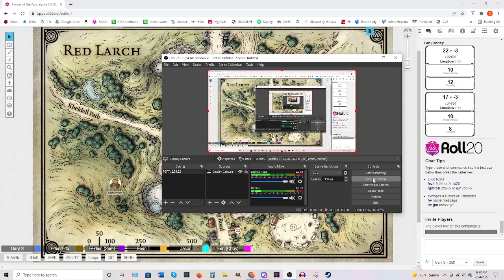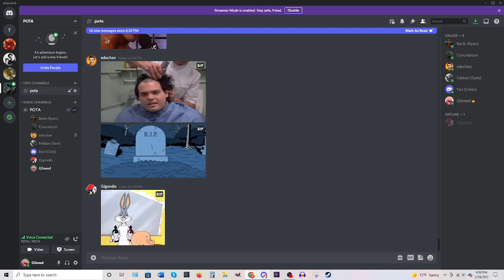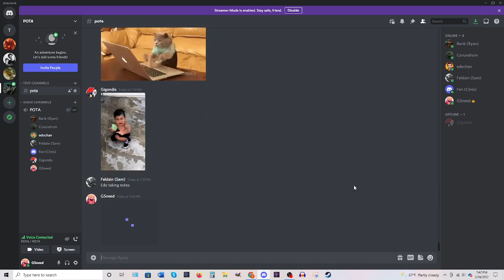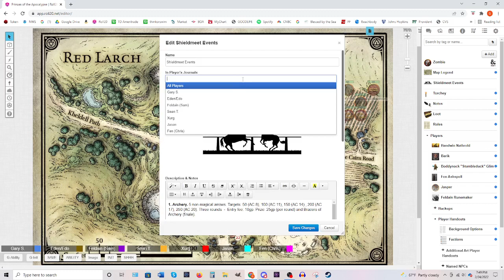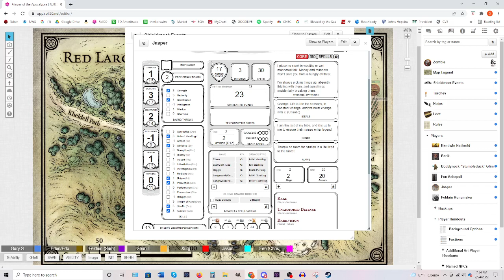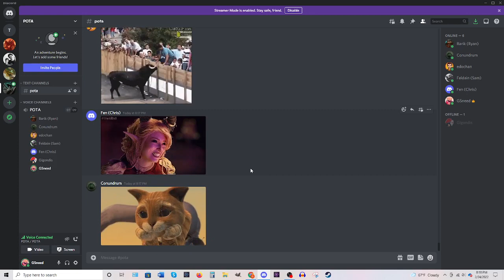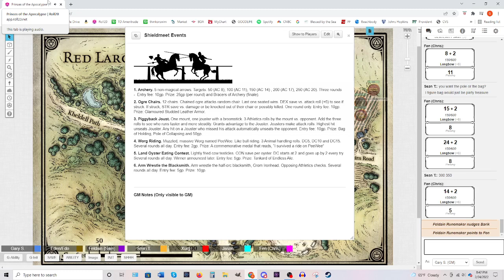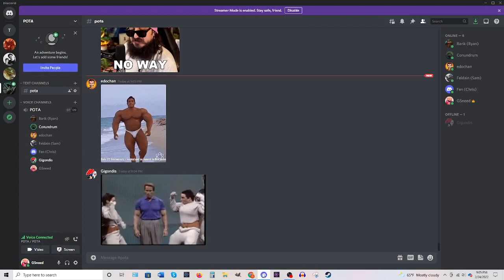Princes of Apocalypse - Session 5, "Midsummer & Shieldmeet"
Our heroes join in the celebration of Midsummer and the games of Shieldmeet.